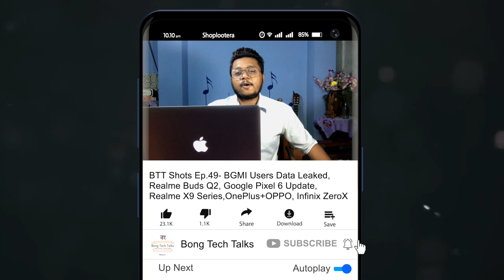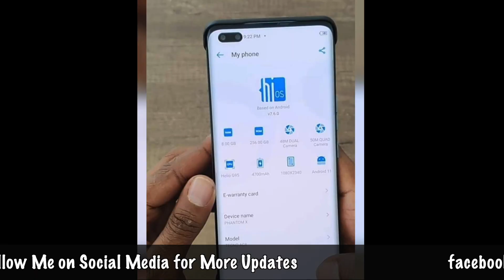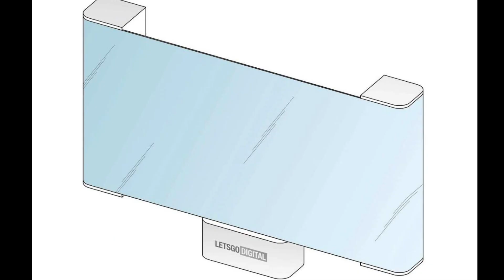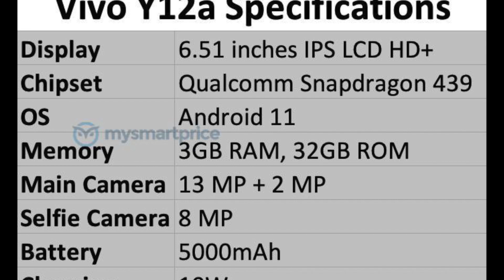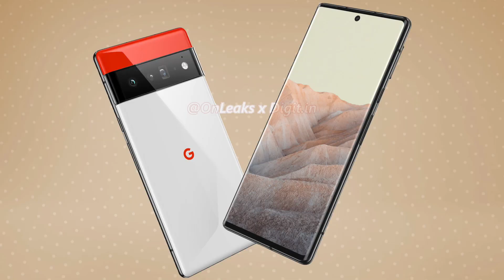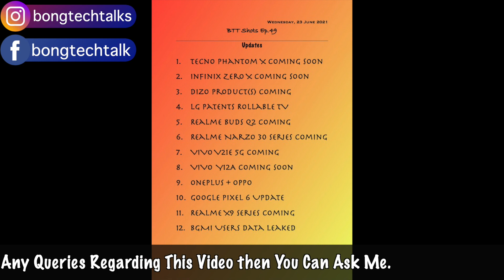BTT Shots Ep.49- BGMI Users Data Leaked,Google Pixel 6 Update,Realme X9,OnePlus+OPPO, Infinix Zero X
Hello Bondhura, BTT Shots er ei 49th Episode e Ami Recent Kichu Technical Updates Niye Bolechi.

My Gears-

Background Score Source - Final Cut Pro Theme Musics

Time Stamp:

Please Subscribe - 00:00
BTT Shots Ep.49 Intro - 00:09
My Intro - 00:15
Channel Intro - 00:36
Welcome - 00:45
01. Tecno Phantom X Coming Soon - 00:50
02. Infinix Zero X Coming Soon - 01:37
03. Dizo Product(s) Coming - 02:18
04. LG Patents Rollable TV - 02:40
05. Realme Buds Q2 Coming - 03:05
06. Realme Narzo 30 series Coming - 03:20
07. VIVO V21e 5G Coming - 03:57
08. VIVO Y12A Coming Soon - 04:33
09. OnePlus + OPPO - 05:04
10. Google Pixel 6 Update - 05:27
11. Realme X9 Series Coming - 05:58
12. BGMI Users data leaked - 06:40
Outro - 07:45